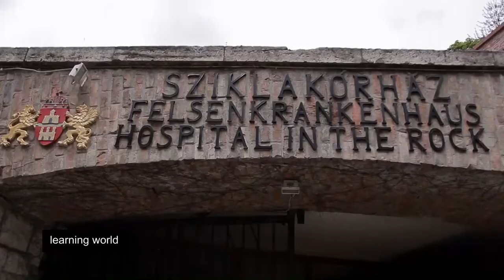Hungary: Walking Through the Past (Learning World S4E35, 1/3)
Memorising lists of historical facts and figures is increasingly a thing of the past, as teachers explore new ways of making history lessons more engaging.

In Budapest, Hungary, the Bupap City Walks Association guides schoolchildren round the city in search of the past.